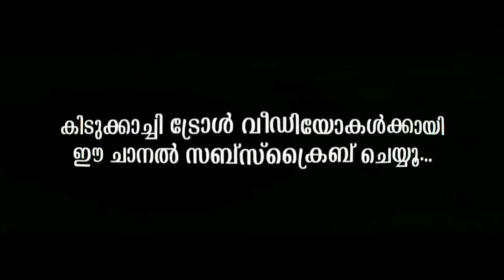എന്തൊക്കെയാ പാടി വച്ചിരിക്കുന്നത് 😂😂 | Gowry Lakshmi Song |Troll Malayalam | Troll Trend